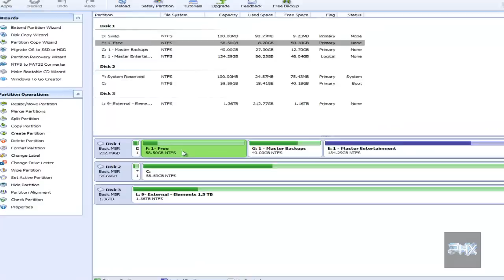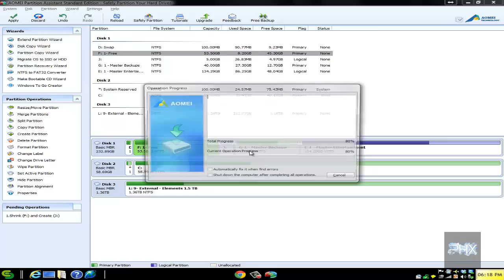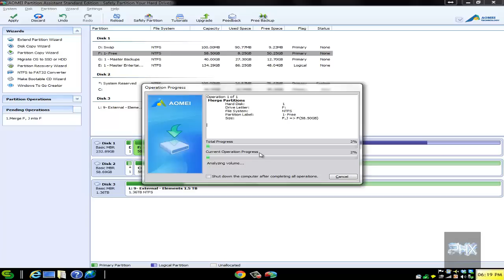[How To] Use Aomea Partition Assistant Standard Edition Freeware Tutorial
Aomea Partition Assistant Standard Edition is a freeware program that you can use to easily create, manage, split, and more with your hard drive partitions. See the tutorial for a crash course on how to use this great program!